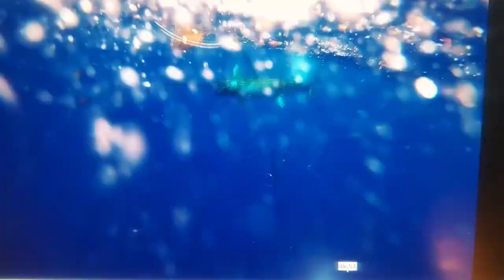Florida Fishing: EPIC SHARK SWORDFISH PEACOCK BASS| BAD ASH OUTDOORS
This video is dedicated to the wolfpack.

Thumbnail photo credit to Captain Michael Grant of Team Three Buoys.
Captain Seth Funt and Michael Grant- thanks for an experience I will never forget.